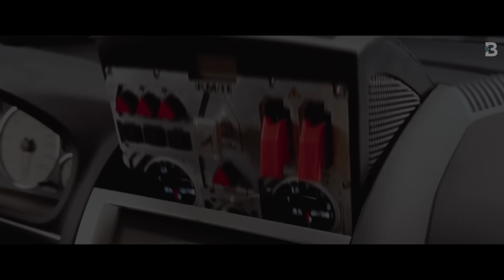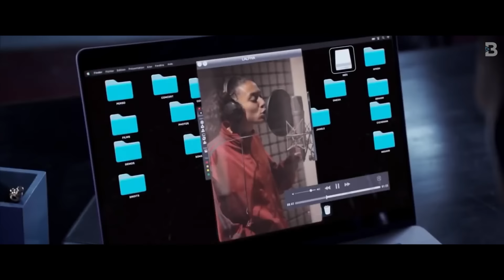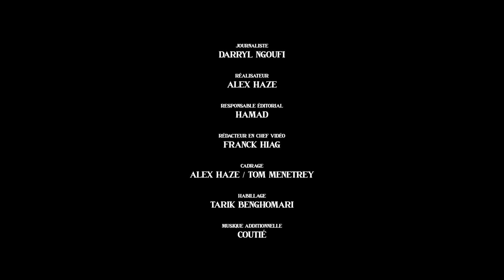Franck Gastambide | La Vraie Interview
La Vraie Interview est disponible en avant-première en podcast sur toutes les plateformes d’écoute

Nous avons rencontré Franck Gastambide à Paris pour revenir sur son parcours ! Il nous parle de Pattaya, Validé, Booba…

Une interview originale Booska-P :
00:00 à 00:18 : Intro
00:18 à 03:18 : Premiers contacts
03:18 à 07:43 : Les Kaïras
07:43 à 11:56 : Pattaya
11:56 à 15:01 : Taxi 5
15:01 à 32:09 : Validé
32:09 à 35:01 : Une fin controversée
35:01 à 39:05 : La saison 2 de validé
39:05 à 40:25 : La suite ?

➡️  CRÉDITS
Cadrage :  Alex Haze
Montage : Alex Haze
Journaliste : Darryl Ngoufi
Responsable éditorial : Hamad
Directeur de création : Franck Hiag
Habillage : Tarik Benghomari
Musique additionnelle : Coutié
Chargé de production : Alexis Mathieu

➡️ REMERCIEMENTS
Franck Gastambide, Factor, Solène & le Novotel Porte de Versaille